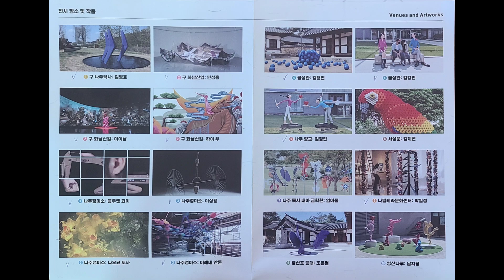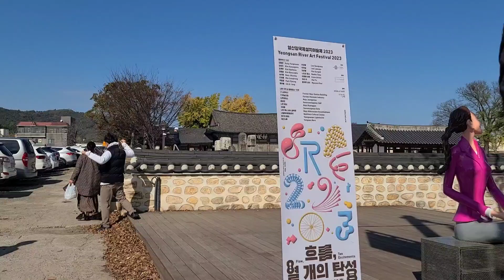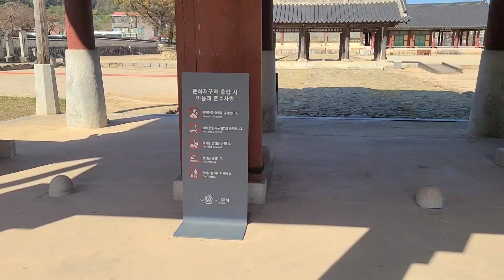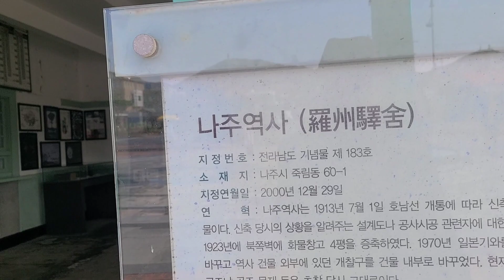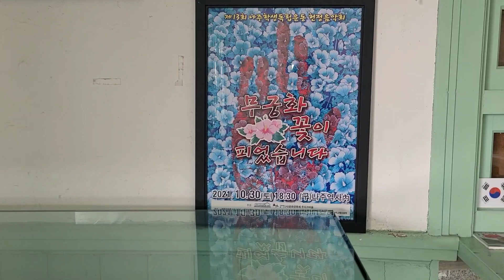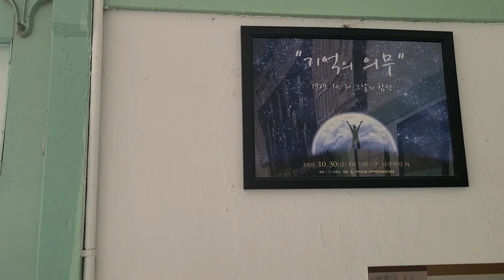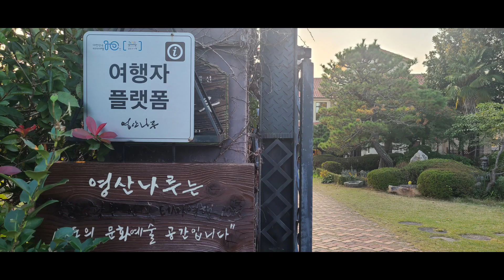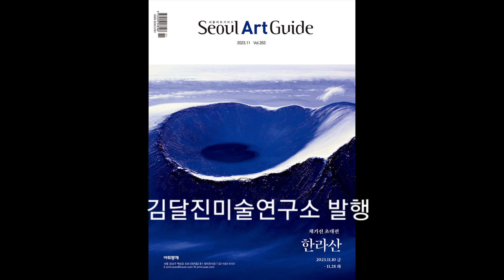(김달진이 가다) 영산강국제설치미술제 백종옥감독 이이남 2023.11.12.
나주에 펼쳐지는 영산강국제설치미술제 2023은 역사성, 장소성, 공공성, 예술성을 함께 연결하는 아트프로젝트이다. 주제는 '흐름, 열 개의 탄성 '으로 나주 지역 내 공공장소 10곳에서 4개국 15명 출품, 백종옥감독 인터뷰